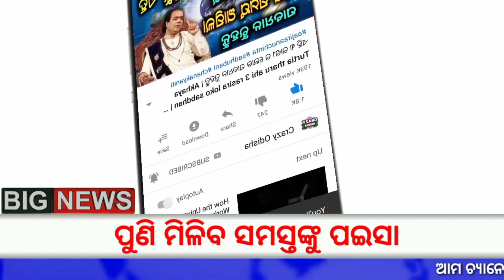Today Breaking News Odisha | Odisha Cyclone Update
Today Breaking News Odisha | Odisha Cyclone Update - September 11th